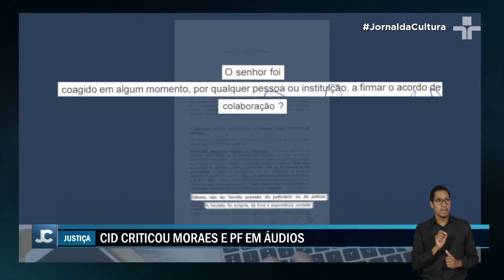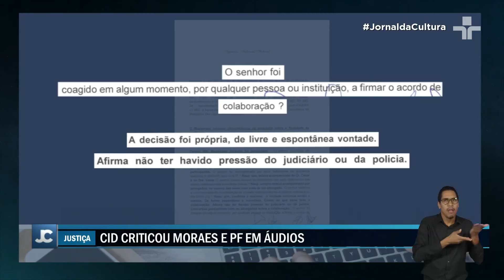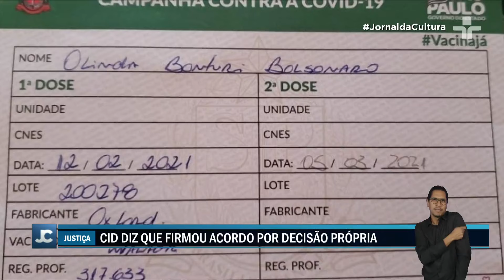MAURO CID volta a ser PRESO após vazamento de áudios e nega ter sido coagido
Preso novamente, o tenente-coronel Mauro Cid, ex-ajudante de ordens de Jair Bolsonaro, negou em depoimento ao Supremo Tribunal Federal ter sido coagido pela polícia federal a firmar um acordo de delação.

No termo de depoimento, Mauro Cid reconhece as falas divulgadas pela revista Veja, mas afirma que a conversa era informal, privada e particular, sem o intuito de ser exposta em revista de grande circulação.

O Tenente-Coronel já afirmou que deseja manter o depoimento, mas a validade dele será analisada pela polícia federal e pelo STF, que podem rescindir definitivamente o acordo.